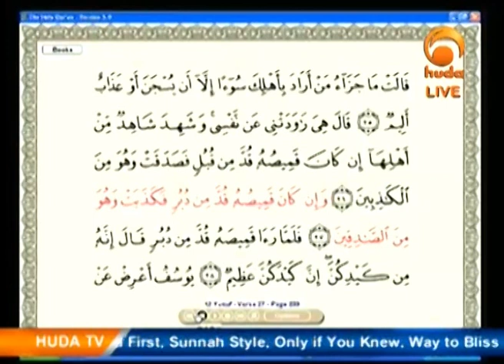Supplication in Prostration